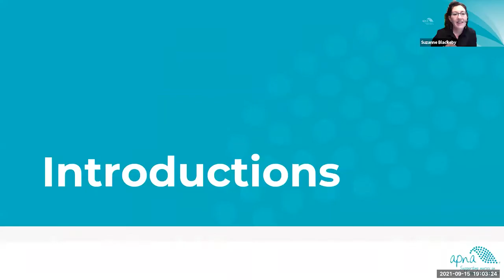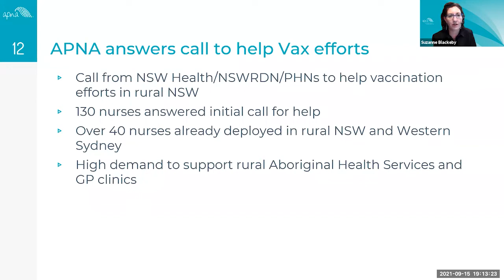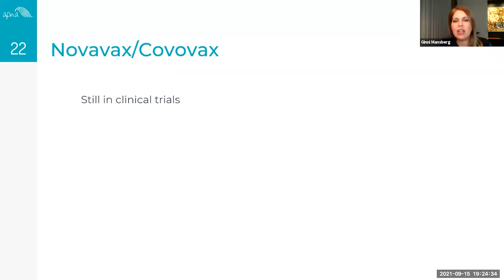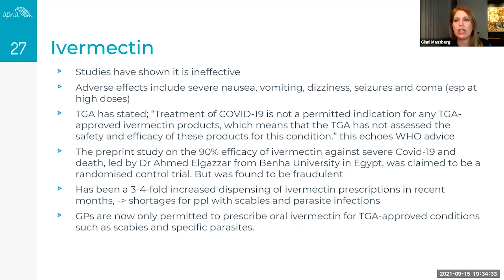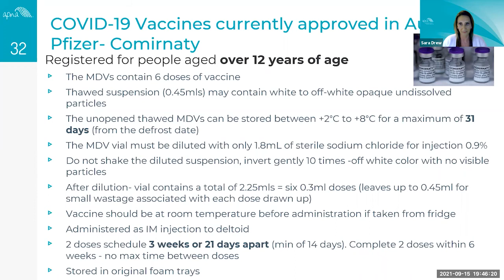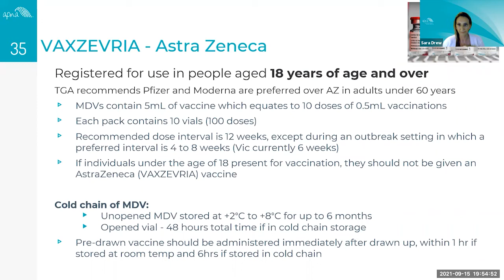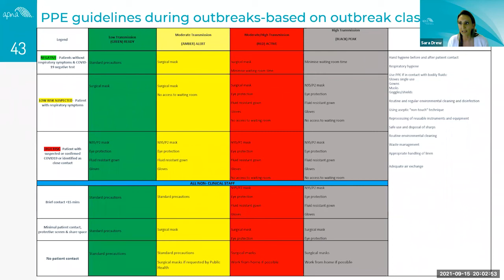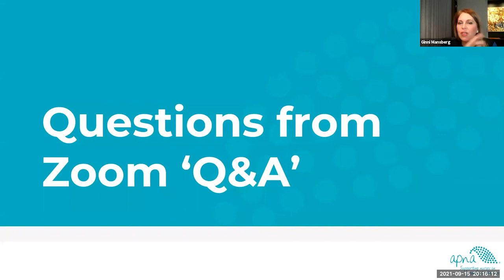Nursing Australia podcast: Ep17. Nursing Australia presents: Current COVID Landscape Webinar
In this special episode of Nursing Australia we hear the latest on COVID across Australia as APNA presents: the Current COVID Landscape webinar featuring: Dr. Ginni Mansberg (@Dr_Ginni); APNA President Karen Booth and RN Sara Drew.